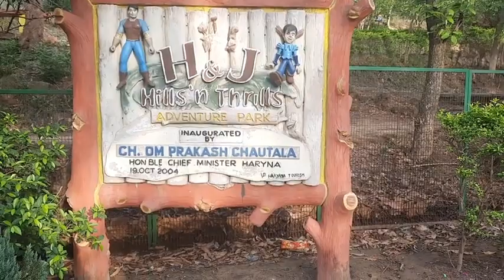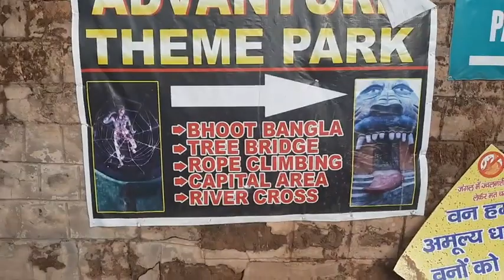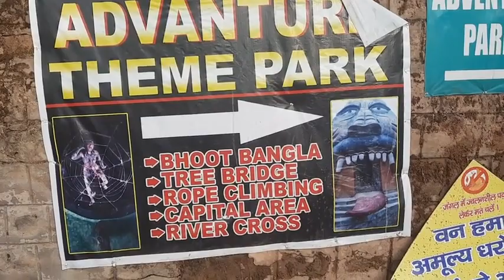Trip To Morni Hills | Mini Shimla | Switzerland of Haryana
Morni is a village and tourist attraction in the Morni Hills at the height of 1,267 metres in the Panchkula district of the Indian state of Haryana. It is located around 45 kilometres from Chandigarh, 35 kilometres from Panchkula city and is known for its Himalayan views, flora, and lakes.